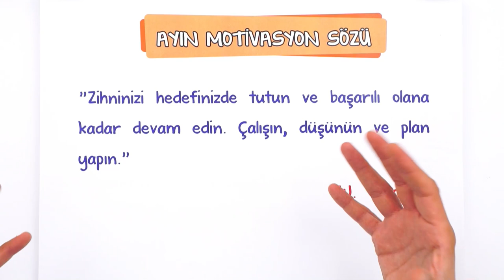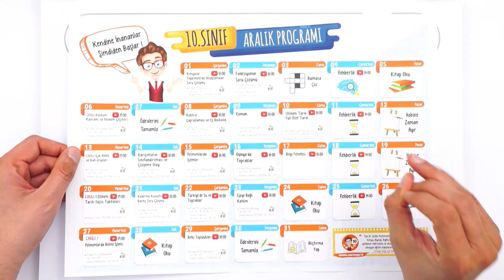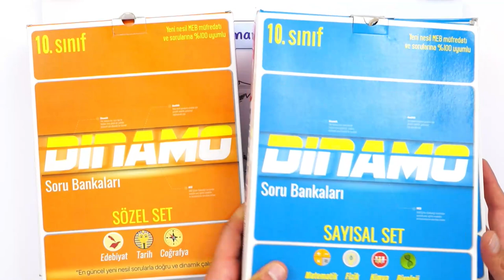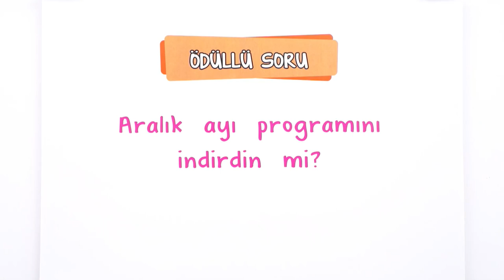SANA ÖZEL 10. SINIF ARALIK AYI PROGRAMIN HAZIR ✅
Sana özel 10. Sınıf Aralık ayı programın hazır! Yeni döneme mükemmel bir şekilde hazırlanman için konu anlatımları, motivasyon, rehberlik videoları ve daha fazlası bu ay seni bekliyor.🚀